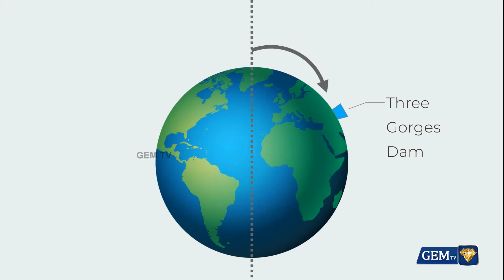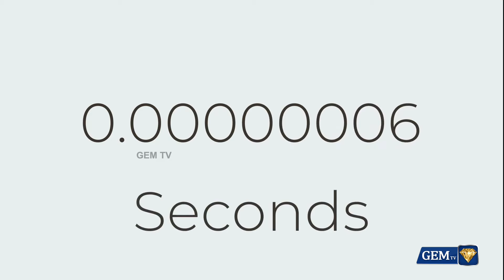மனிதன் உயிர்வாழும் நேரத்தை அதிகரிக்கும் அணை.. Chinese Dam's Shocking Impact | Three Gorges Dam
This video delves into the controversial and often shocking findings surrounding China's Three Gorges Dam. As one of the largest infrastructure projects in the world, the dam has significant implications for the environment, local communities, and global energy production. Join us as we explore the latest reports and expert analyses that reveal the dam's impact on the Yangtze River and the surrounding ecosystem. Stay informed about the challenges and consequences of this monumental project.

LCN NUMBERS: -
TAC TV : 137
GTPL : 116
Aadhar Digital : 188
JAK TV : 70
Akshay cable : 145
AMN : 116
CTN : 133
U Digital ( Tenkasi )- 533
4k Digital ( Arakkonam ) - 42